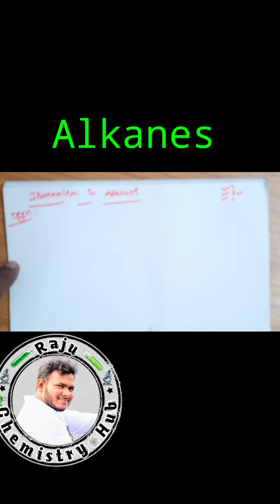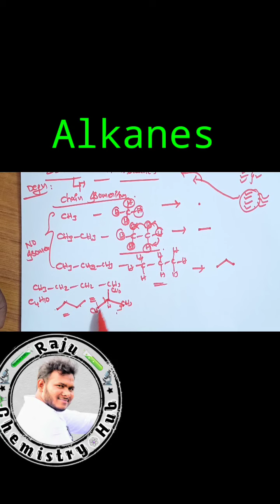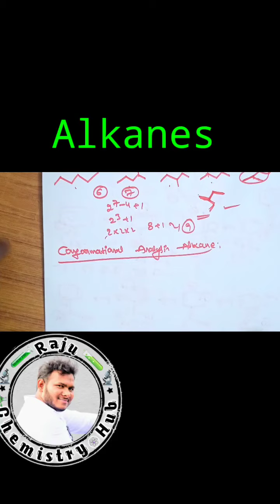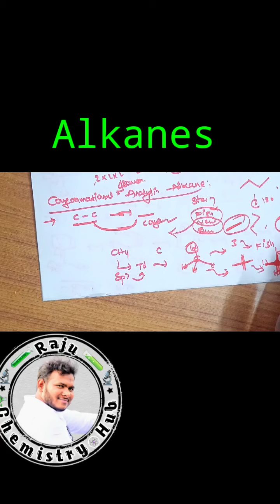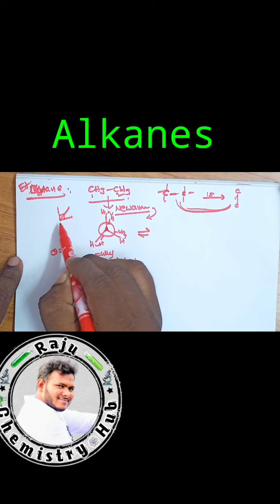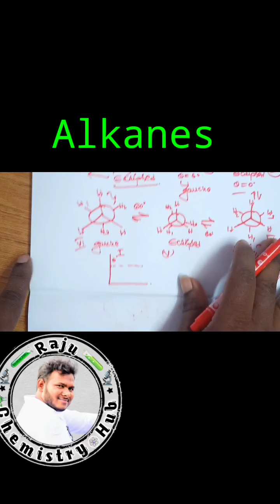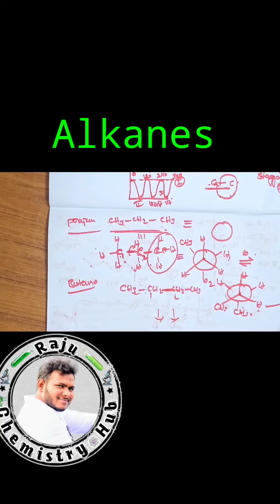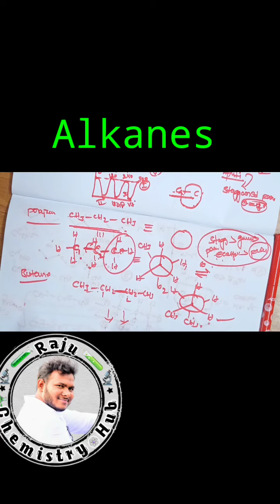and conformational isomerism with its energy diagrames